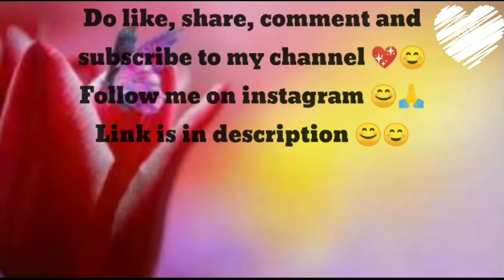Beautiful painting with paint colours 😃 || Draw with Harshita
Hello friends 😄🤩
So, here is the sunset painting 🎨🖌️
Support me 🙏😊